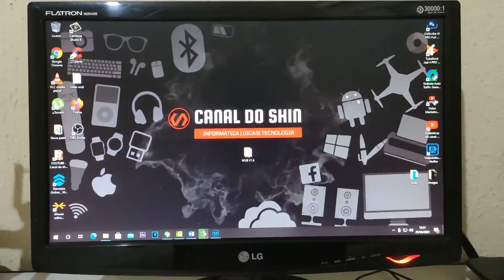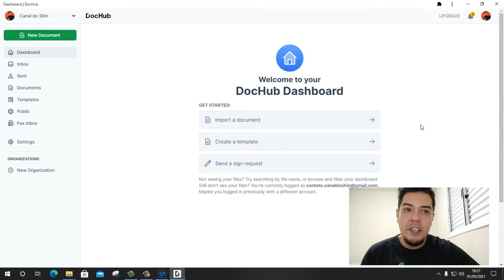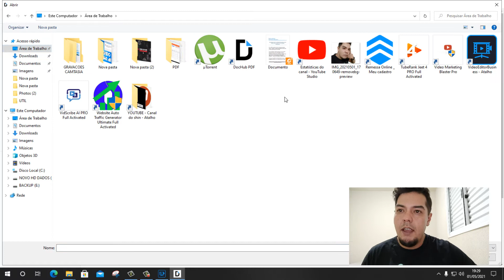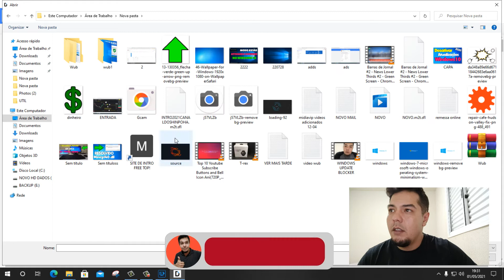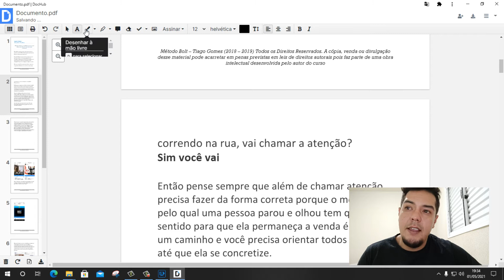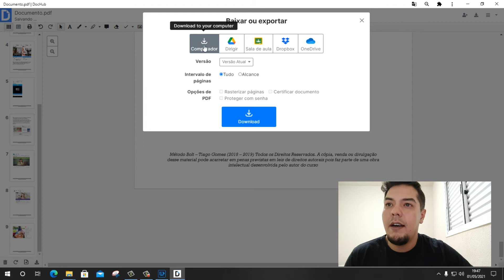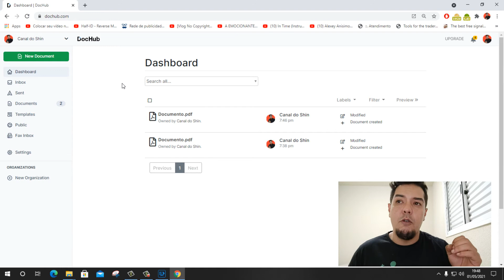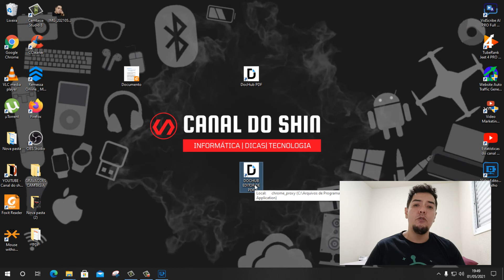O Melhor Editor de PDF Online Grátis para Pc e celular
Esta concerteza é a forma mais fácil e prática de editar um pdf online e grátis, tanto para pc, quanto para celular (Android e ioS).
Neste vídeo vou te mostrar o jeito mais fácil e rápido de como editar arquivos em PDF em 2021.
Sabemos que os arquivos em PDF não são editáveis por padrão, e sim, com esta dica você vai conseguir editar todos os seus arquivos em formato PDF.
E o melhor de tudo é que não precisa instalar nenhum programa, tudo é feito online e gratuitamente.

Gostaria de retribuir? Clique aqui e faça uma colaboração (qualquer quantia)